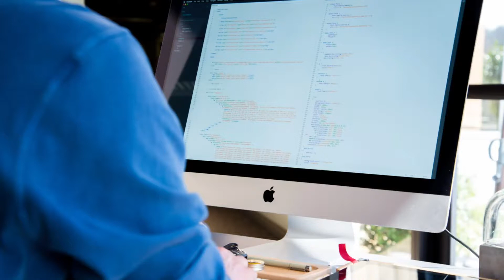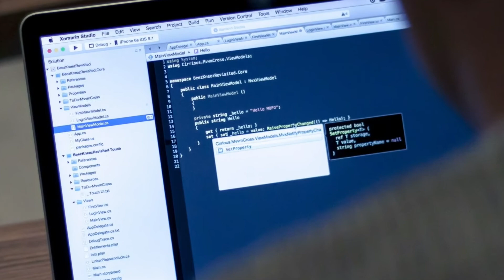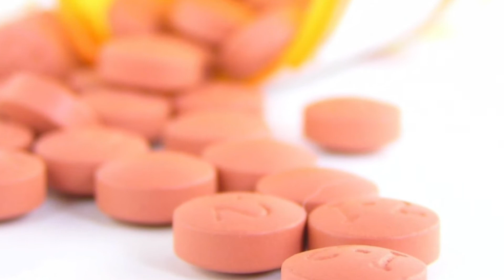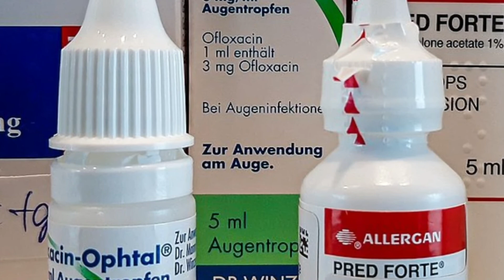AMAZING Home Remedy for Dry Eyes - Dry Eyes Treatment - Natural Remedies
In today's video, we will talk about ______. Have you ever heard about it?

Dry eye, also called dry eye syndrome, is a common condition that can impact your quality of life. It can make it a little harder to be productive at work and diminish your time with family and friends. The American Journal of Ophthalmology estimates that 16 million adults have been diagnosed with the disease, and a 2012 Gallup poll suggest that 29 million Americans will suffer from the disease by 2022.
Adopting lifestyle changes or seeking simple home remedies for dry eyes is a good first step toward treating this disease. However, if your condition continues, worsens, or if there is an increase in your pain level or change in eye color, see an eye doctor immediately.
What Causes Dry Eyes?
The most common cause of dry eye syndrome is not having enough tears to lubricate the eyeballs. Dry eye syndrome can also be caused by medical conditions, environmental factors and even certain medications such as:
• Antihistamines
• Nasal decongestants
• Drugs to lower blood pressure
• Hormone therapy and oral contraceptive
• Acne medication
• Anti-depressants/anti-psychotic
• Medications for Parkinson’s disease

Risk Factors For Dry Eye
• Advanced age: 65 and over
• Gender: Female
• Frequent use of contact lenses
• Smoking
• Low blink rate due to prolonged screen time
• Vitamin deficiencies
• Autoimmune conditions such as lupus
• Chronic diseases such as diabetes
• Environmental extremes
Here are natural Remedies for Dry Eyes
1. Wash Your Eyelids and Lashes
2. Rest Your Eyes
3. Blink More Frequently
4. Add Essential Fatty Acids to Your Diet
5. Add Vitamins A, B12 and D to Your Diet
6. Drink Less Alcohol
7. Stop Smoking
8. Drink More Water
9. Get More Sleep
10.  Pick the Right Eye Drops
11. Use Gels and Ointments
12. Change Your Environment
13. Wear Wraparound-Style Sunglasses